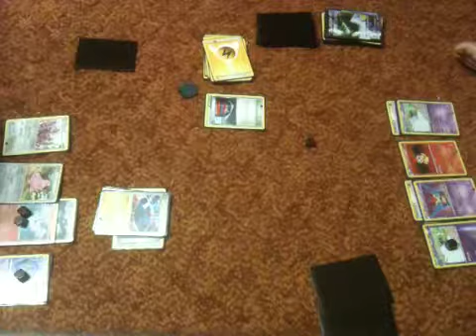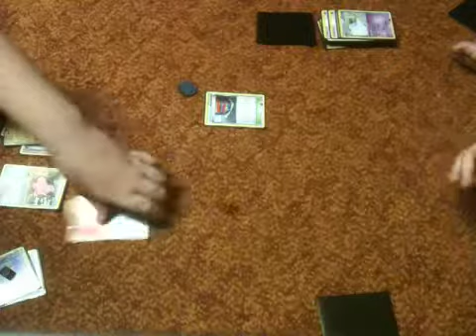Pokemon TCG Battle- Dan vs. Alex pt.4